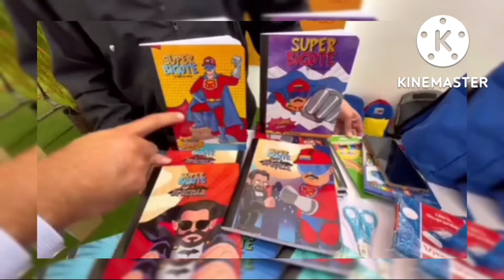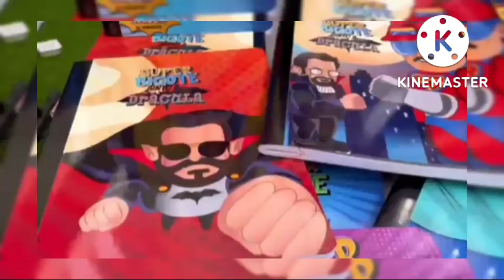KRONICA SIN KONTROL 🇻🇪. QUE Ridiculez del súper bobote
uliles escolares con figuras de super Bigote junto a Drácula